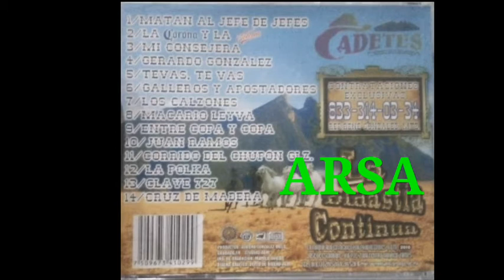Mi consejera /Cadetes de humberto Guerrero